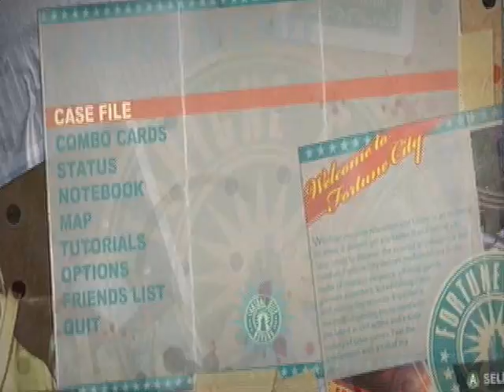Let's Play Dead Rising 2| Part 46: Dangerous Magic - Reed and Roger - Boss Fight!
In today's episode we rescue a survivor in the "Dead or Alive?" survivor mission and we take on the Reed and Roger (two's Company) boss fight.

Also I make a cute sentry bear :)